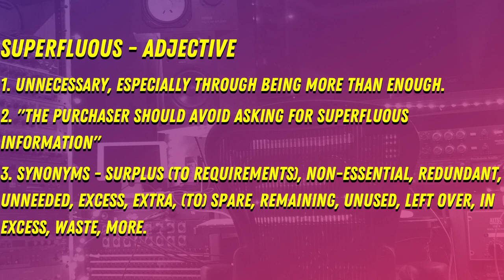Why The Big Producers Avoid Superfluous Parts Of Songs // RECORD PRODUCTION CONCEPTS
In this video I discuss how superfluous contributions to a song detract from the song’s emotion.  I break down:
►What does superfluous mean and how does it affect music?
►How to tell when a part is superfluous
►How to see superfluous parts

In this enlightening video, we'll unravel the concept of superfluous contributions to a song and how they can unintentionally dilute the raw emotion that music is meant to convey. I'll walk you through the definition of "superfluous" and its impact on your music, shedding light on how seemingly unnecessary elements can disrupt the emotional core of a song. You'll learn to recognize and assess those superfluous parts, empowering you to create music that truly resonates with authenticity and emotion. Join me in this musical exploration, as we uncover the key to producing music that strikes a deep, emotional chord with your audience. It's time to refine your musical craftsmanship and make your songs shine brighter than ever!